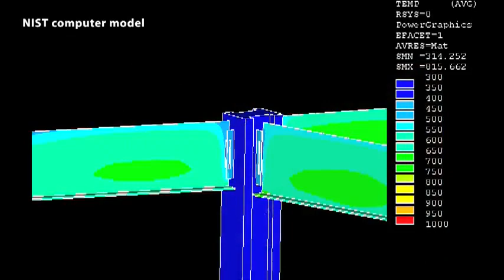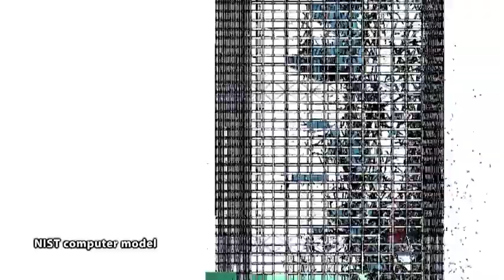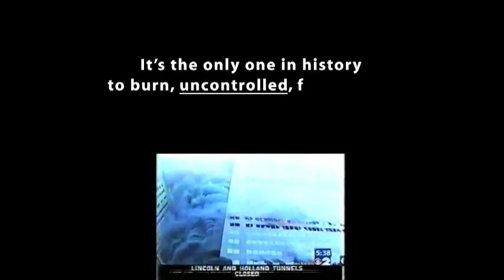Building 7 Explained [mirror]